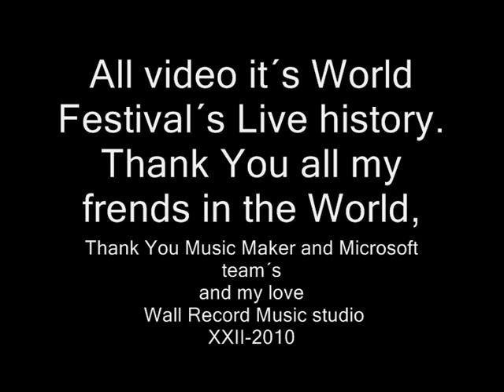Paul Van Alen - Night and Ocean Queen_11.wmv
Paul Van Alen - Night and Ocean Queen (trance mix2010)